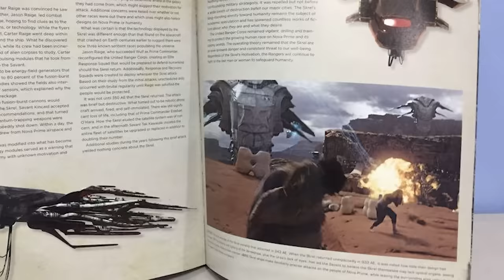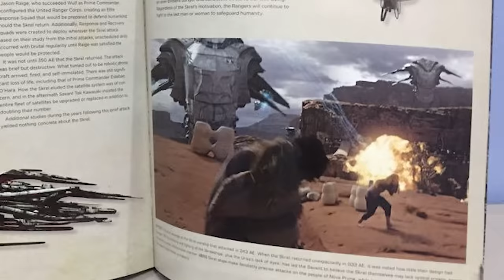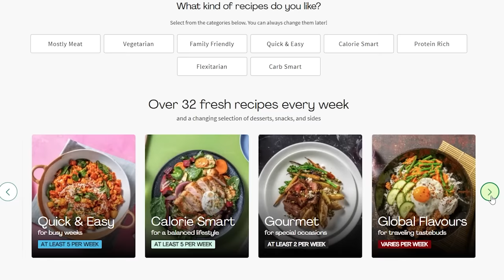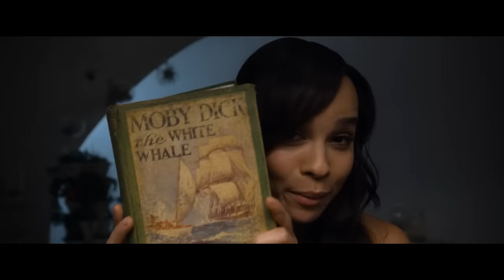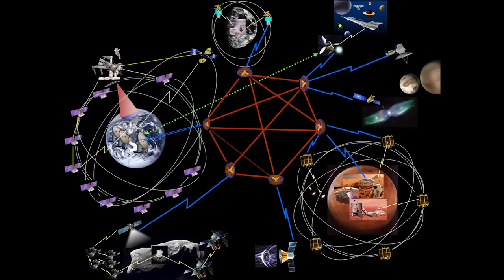Advanced Sci-fi Civilisations Too Stupid To Really Exist Ep.19 - The Novans (After Earth)